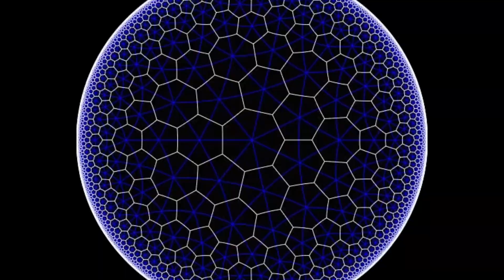Earth zoom Out And Scale Beyond The Universe